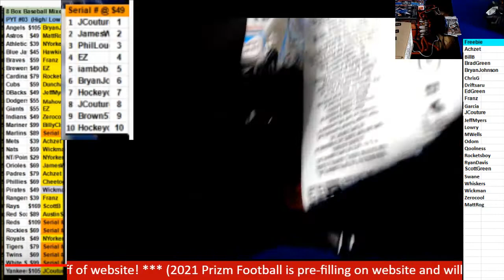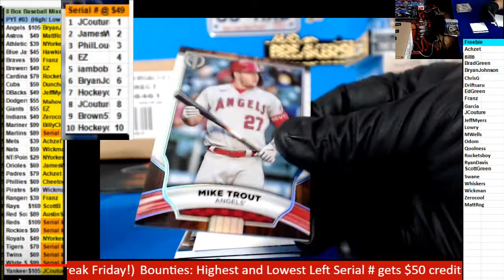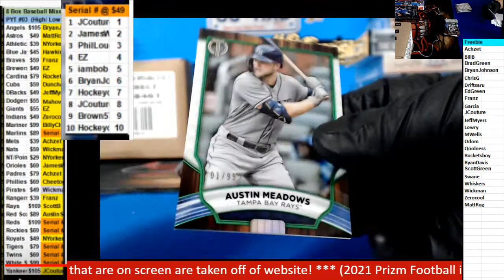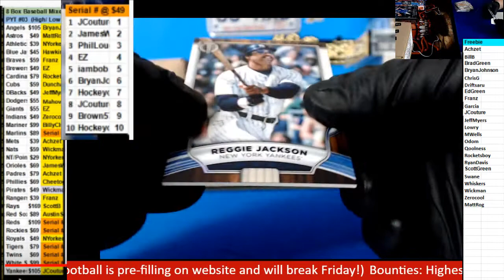06 08 2022 PYT #3 Topps Tribute Box